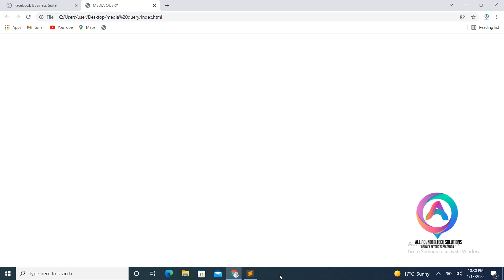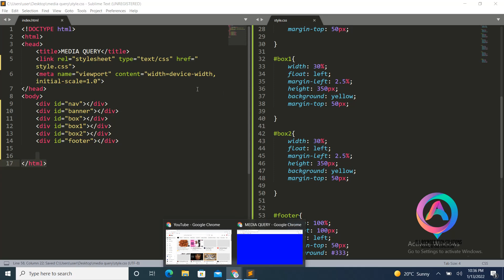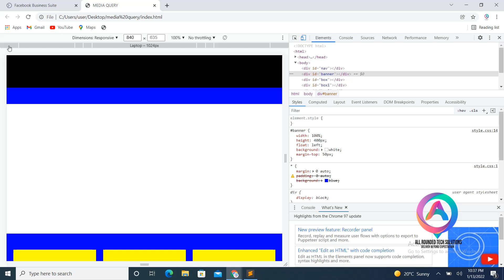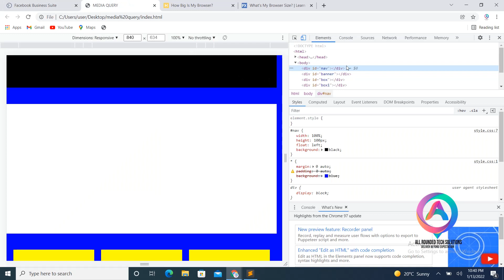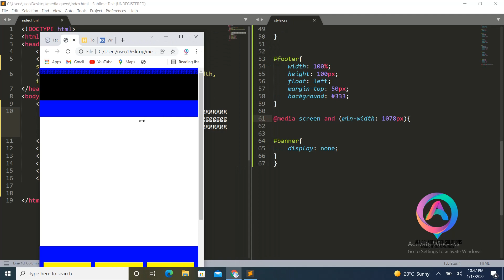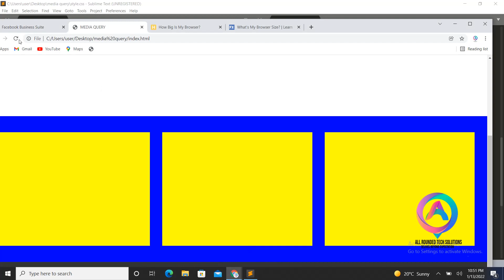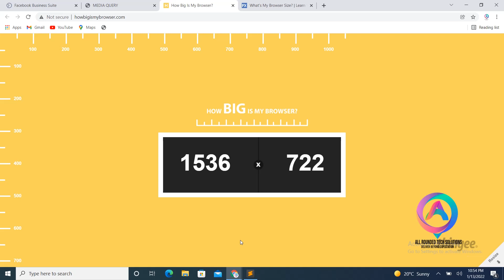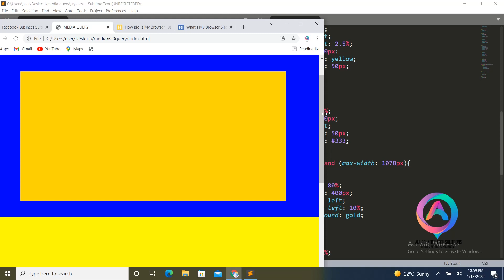How To Make Website Responsive Using CSS Media Queries | Responsive Web Design Tutorial